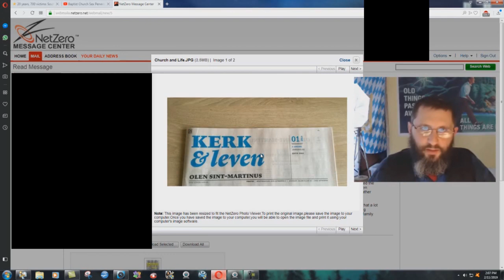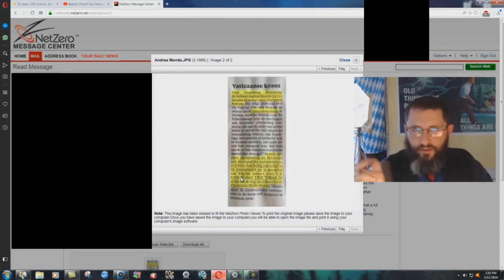Pope Appoints Lord Of The Rings Expert